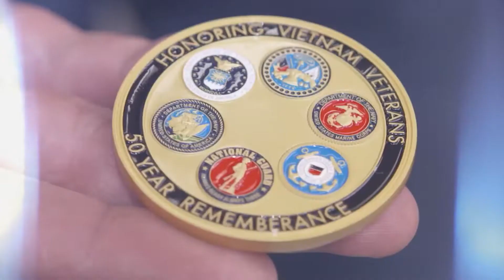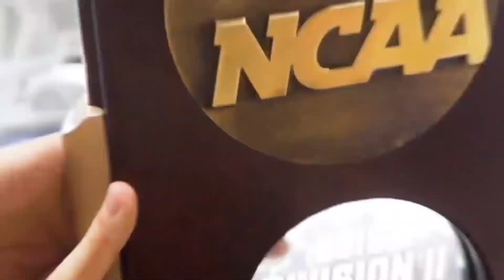2021 Tampa Volleyball vs. Illinois Springfield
2021 University of Tampa Spartans volleyball. Full game video from TampaSpartans.tv and Sunshine State Conference Digital Network.